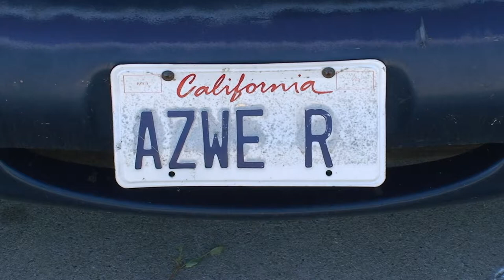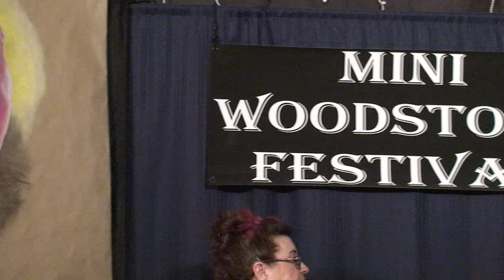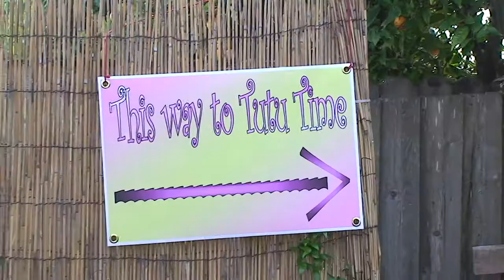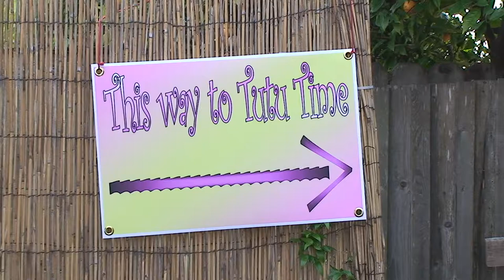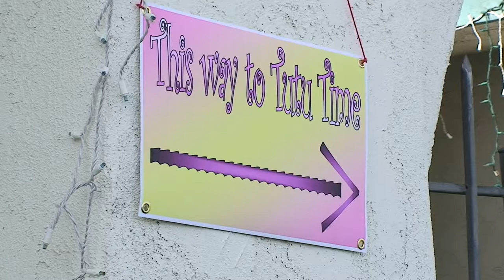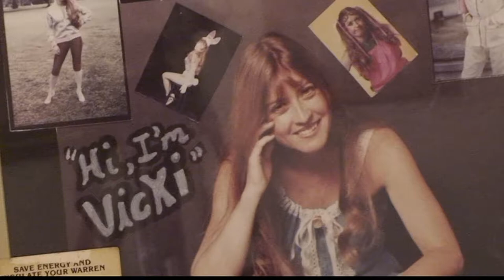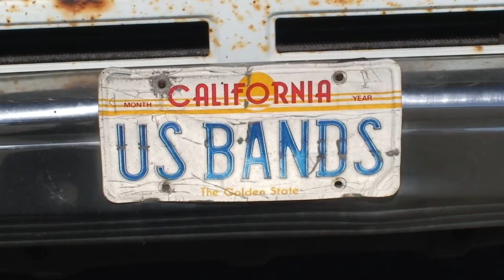Foreave Stars International-Mini Woodstock TV Show 2015 January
A New Monthly TV Show called "Mini Woodstock Festival" released from Foreave Productions USA through TVSB (Channel 17, Cox Digital Communications (ask Cox for free receiver box) in Santa Barbara, California). The Show is filmed at the Dream Machine - USA in Goleta, California which is the home of the Foreave Stars International and US Bands (Included) Cooperative. This TV Show is a Forum where Entrepreneurs and Independent Artists in the Performing, Entertainment & Creative Realm are able to shine and show their talents. These Stars are Independent Stars released through the Foreave Stars International Network Cooperatives, world wide. Also on the MWF TV Show is the Foreave Young Stars International Segment, called "Tutu Time" - created for Young Entrepreneurs to share their dreams and goals for their future, designed for young people from birth to 21 years.

Once inside TVSB website look for TVSB Streaming

Mini Woodstock Festival TV Show Schedule:
Saturdays @ 3pm, Sundays @ 10pm, Mondays @ 11am and
Wednesdays @ 12 noon (all California Times)

*Like* us on our Face Book Pages:
Mini Woodstock Festival TV Show
Foreave Stars International TV Network
Tutu Time - Foreave International Young Stars TV Show
AZWE 'R' (as we are) Musician/Band
Lucy Looker Unchained TV Show
Stars in the Sky TV Show
Sparkles Cleaning Services Professional Services
Guitar Junkie Lounge Bands/Musicians
Janet Christina Reavell Community
LAUGH - FB Page
Category
Entertainment